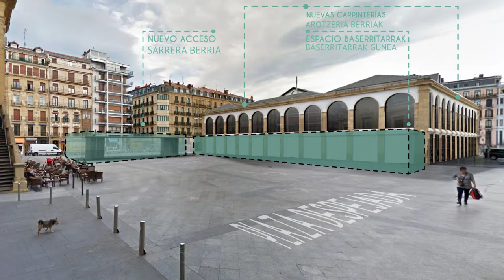Bretxa: proiektua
Eneko Goia
Donostiako Alkatea